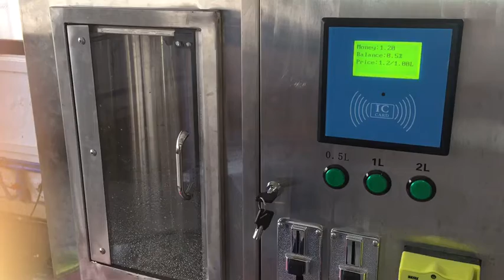milk vending machine with credit card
Milk   vending machine .Good quality, made in China!